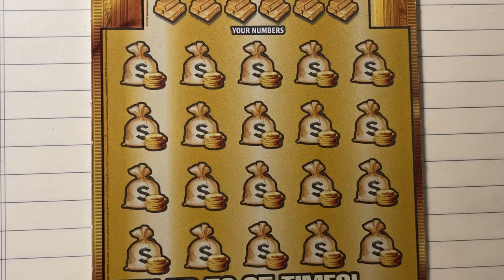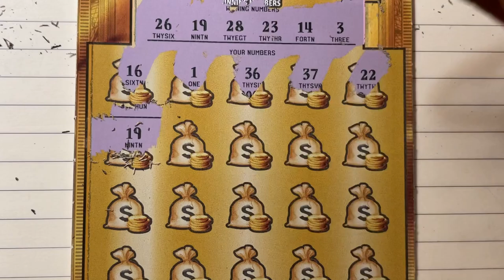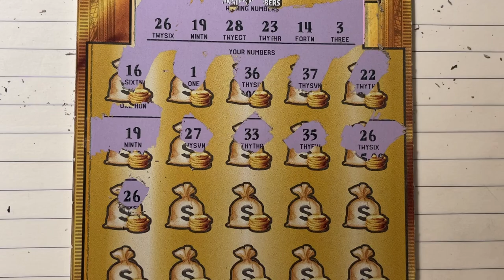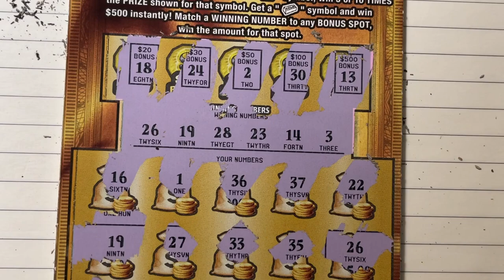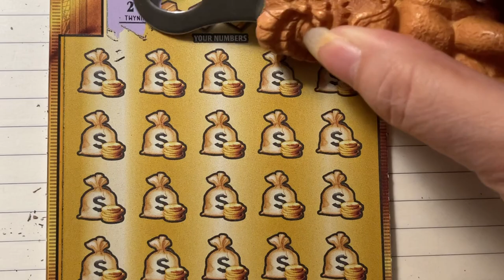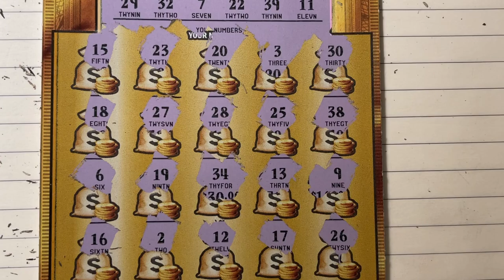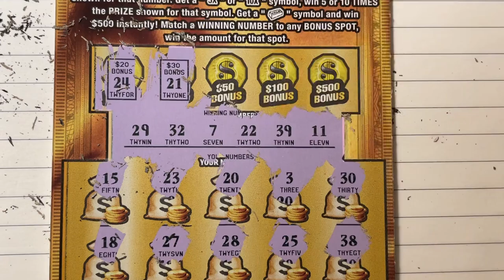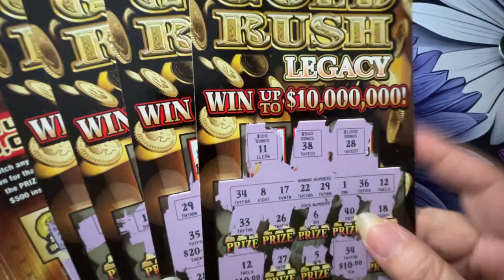FL Gold Rush LTD Tickets 28 and 29 (Winn Dixie)